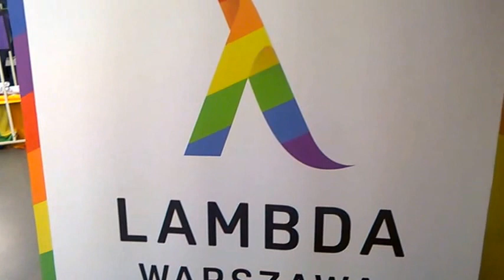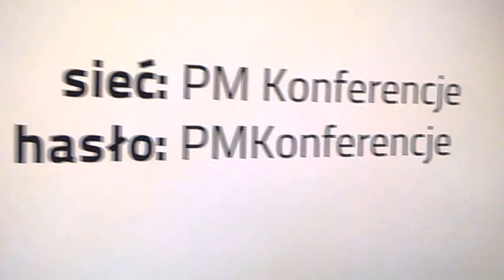DAMY RADĘ,GDY MAZUR ZA DORADZANIE NA STRONĘ PEPICZKÓW PRZEPĘDZIMY I PO LICHWIE!!!